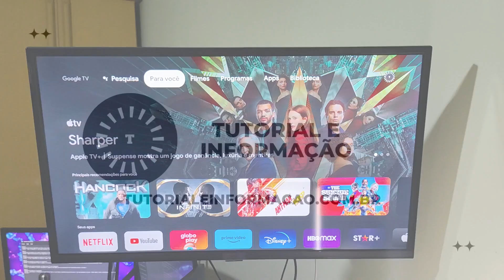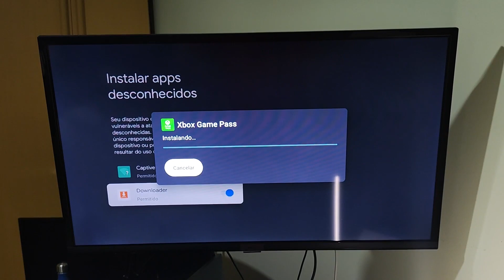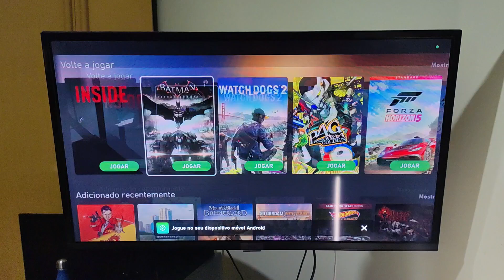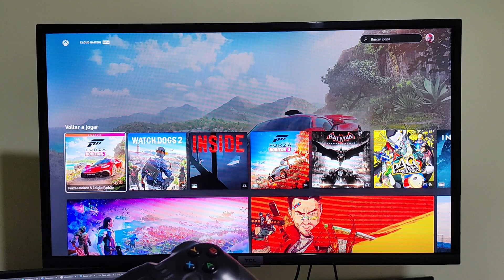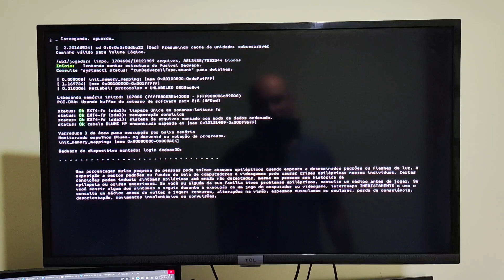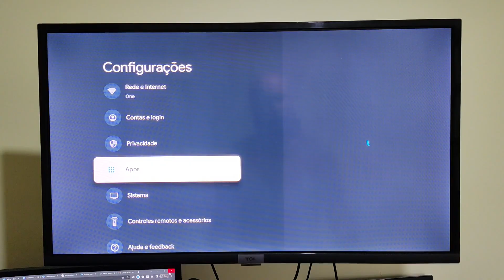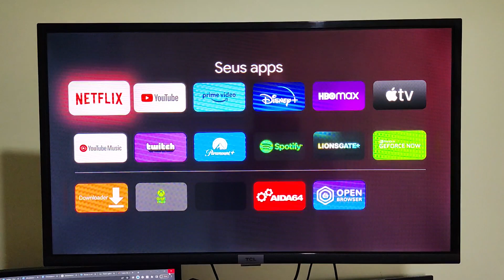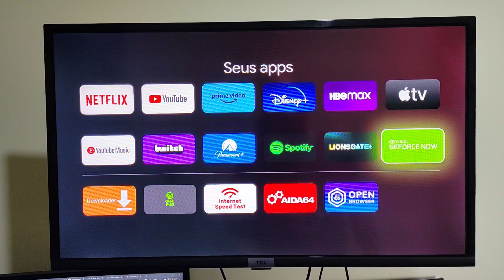XCloud No Chromecast 4 AndroidTV Deu Ruim - Não compre o Chromecast 4 Para Jogar Xcloud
A verdade sobre o Chromecast 4 e o xCloud: Por que não vale a pena comprar para jogar?

Fire TV Stick
Fire TV Stick 4K

Chromecast com Google TV 4

Chromecast com Google TV (HD)